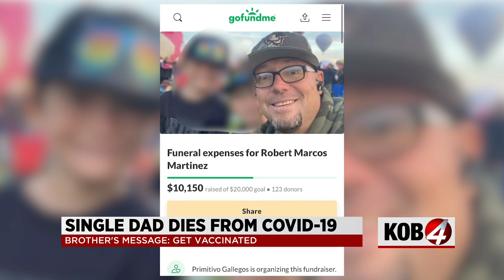Single father dies of COVID 19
A family is mourning the loss of an unvaccinated, single father who left behind two boys and an important lesson.